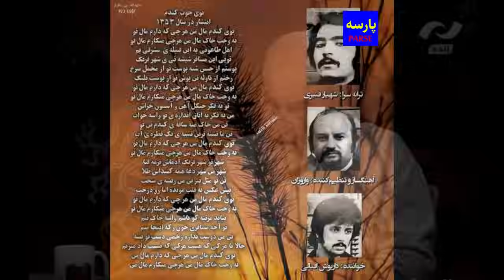نگاهی به خفت باری خیانت هنرمند پیش ازانقلاب ۵۷